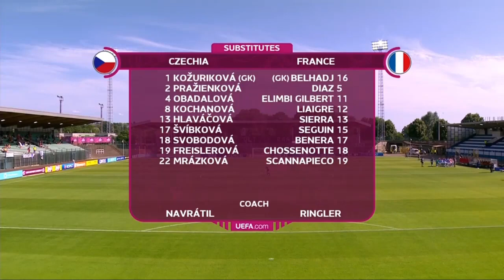France vs Czech Republic 0-1 Highlights Women's Euro U19 2023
France vs République tchèque 0-1 Faits saillants Euro féminin U19 2023

Francie vs. Česká republika 0:1 Nejdůležitější události Eura žen U19 2023